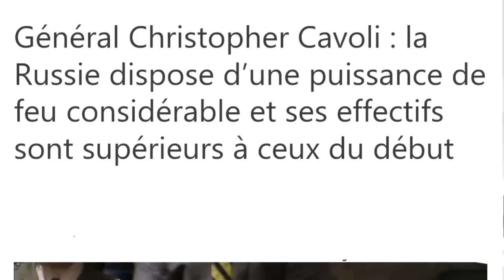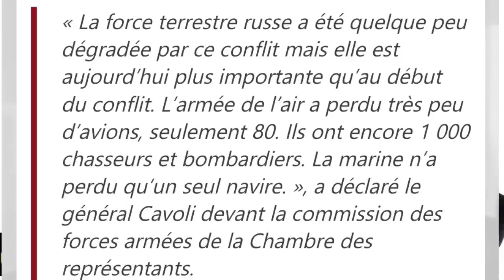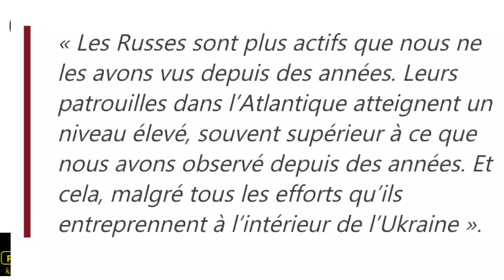Yon gwo jeneral nan Lame Etazini an di,lame peyi Larisi a PUISAN anpil, malgre gè nan peyi Ikrèn nan